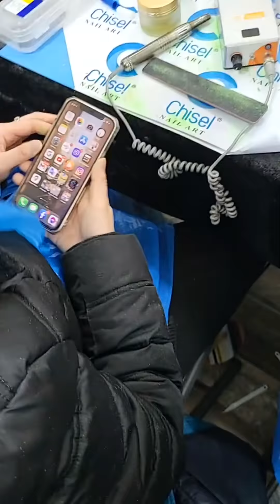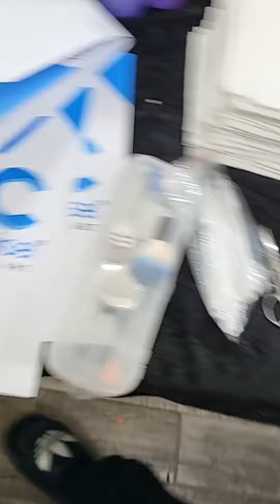Hướng dẫn học viên Đắp bột Dũa shape căn bản | lớp nail Phong Tran Art